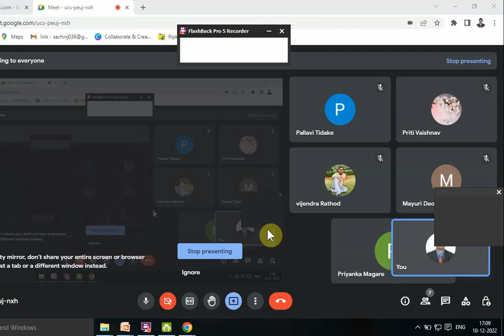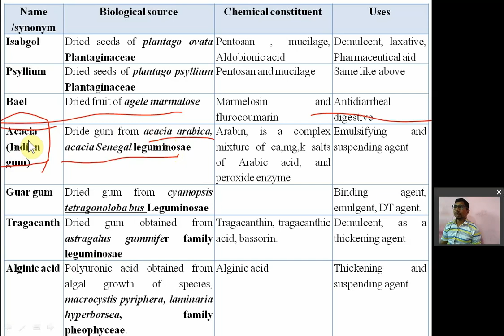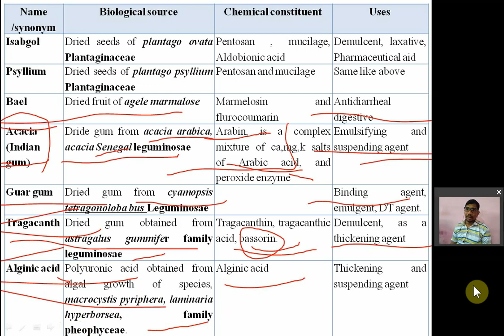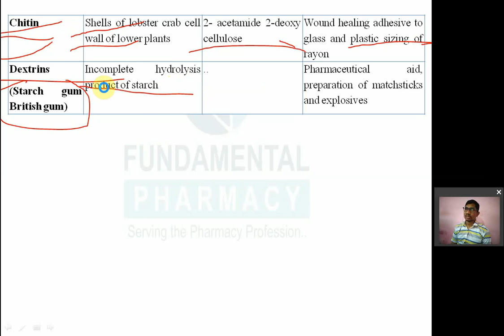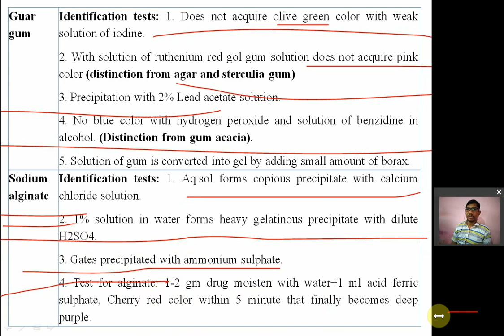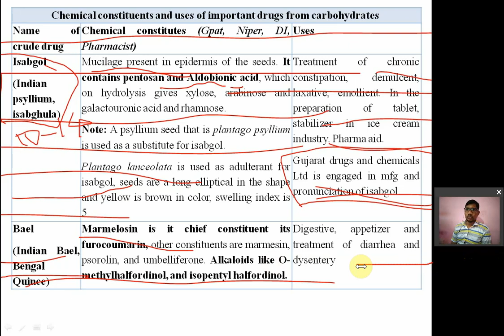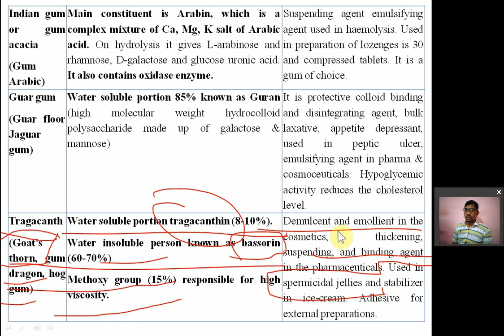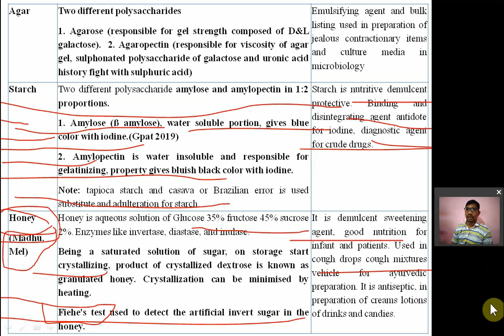CARBOHYDRATES||ACACIA GUM||TRAGACANTH||ALGNIC ACID||HONEY ||PHARMACOGNOSY||GPAT||NIPER||DI||PHARMACY